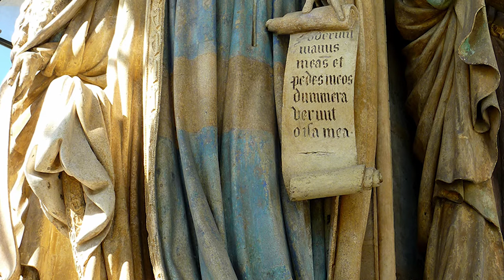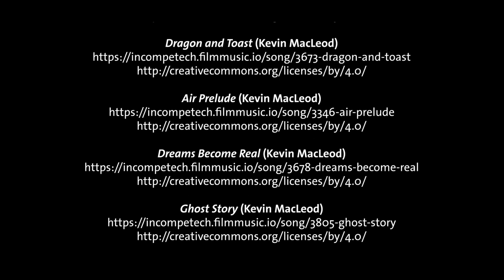03#01. L’art moderne dans les Pays-Bas (l’art de la diaspora néerlandaise)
Parallèlement à la révolution artistique italienne du Quattrocento, l’Europe septentrionale connaît un comparable renouvellement des arts. Ce cours s’intéressera à cette naissance de l’art moderne dans les Pays-Bas du xve siècle, dont les principes sont sensiblement différents de ceux qui prévalent au même moment en Italie. Les historiens de l’art ont toutefois abandonné l’usage de la notion d’ars nova pour qualifier cette période, pour des raisons qui sont abordées dans l’un des excursus de ce cours.

histoiredelart,artmoderne,periodemoderne,cours